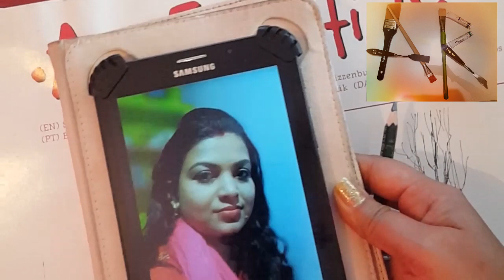Self portrait. By Anjana Rana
Hello! Friends
Today I draw my own face portrait.